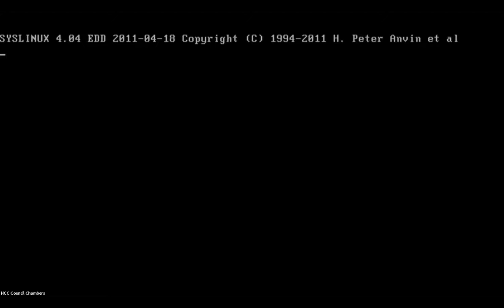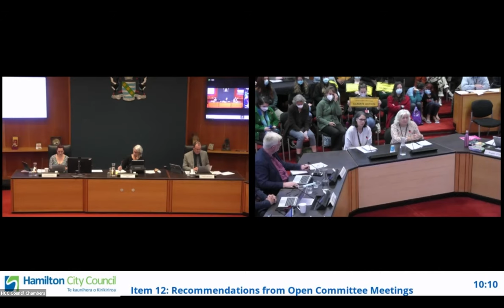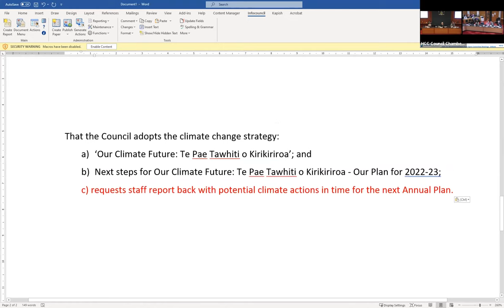Council Meeting - 18 August 2022 Part 1